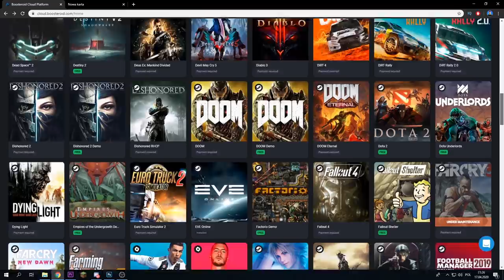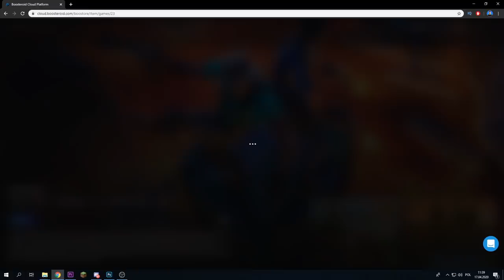Uciekamy z WIĘZIENIA przed ŚWINIĄ Mordercą! ( Roblox Piggy)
Witajcie, dzisiaj zagramy w Roblox Piggy, razem z ekipą musimy uciec przed świnią mordercą!